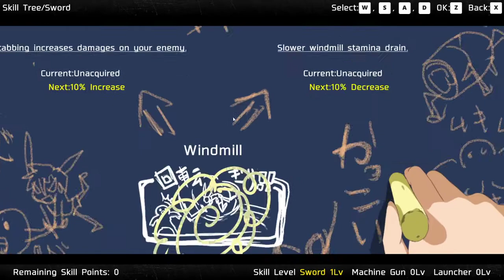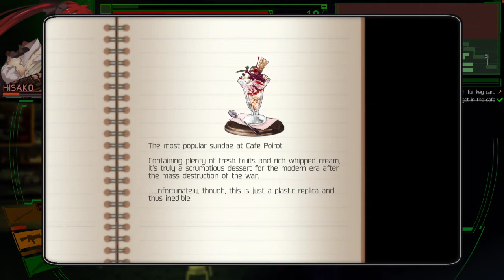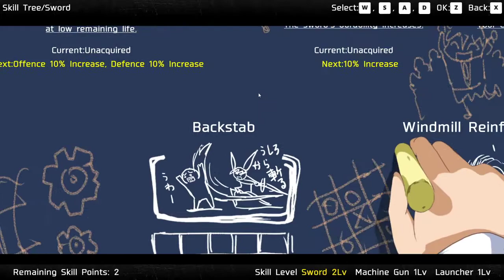Lets play Dead or School part 2 Exploring Shinjuku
Exploring Shinjuku and the game audio didn't record ?